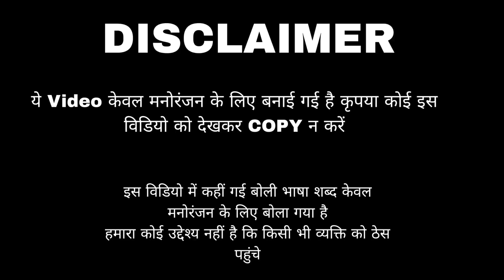📢|| मुझे लगा कि तैर रहा || फिर क्या हुआ 🧐kamalnathvlloger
📢|| मुझे लगा कि तैर रहा || फिर क्या हुआ 🧐

Ye video only entertainment purposes

Video kaisi lgi please app log comment me jruri btaye

1.swimming
2.How to swimming
3.swimming kaise kre
4.swimming kaise sikhe
5.swimming ke liye ky kre
6.swimming jldi kaise sikhe
7.swimming ke liye ky Krna pdta hy
8.swimming kha sikhe
9.swimming kis jgh pr sikhe
10.swimming kha kre
11.pani me.kaise tairte hy
12.tairna kaise sikhe
13.tairne ke liye ky ky kre
14.kitne din me tairna Sikh jte hy
15.tairne ke liye kitne din sikhna pdta hy
vlog editing kaise kre
tairaki video
tairne ki video
funny video
commey video
nadi me nhaye
nahar me kaise taire
tikar nahar
big nahar
badi nahar
tikar ki badi wali nahar
kamalnath vlloger
kamalnth vlog
kamalnath vlloging
kamal nath vlloger
kamal nath patel
kamal nath vlog